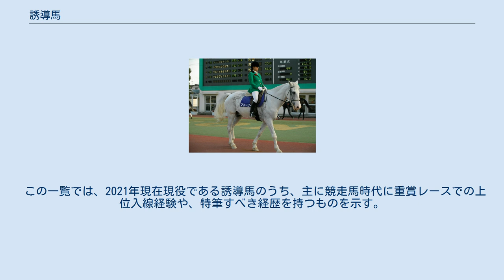誘導馬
園田競馬場の誘導馬・マコーリー 誘導馬（ゆうどうば）とは、競馬場において競馬の競走が行われる際に、パドックや馬場において競走馬を先導する馬のことをいう。
 日本においては、パドックから本馬場まで出走馬を先導する役割が与えられ、誘導馬は多くの場合、隊列の先頭と最後尾を歩く。
通常先導役は1頭であるが、中央競馬のGI競走においては3頭の誘導馬が先導を担う。
また、国際競走で外国馬が出走する場合には、先導役とは別に、出走する競走馬の調教国の国旗を携えた誘導馬も合わせて入場する。
競走馬以外にもイベントとして馬場で行われるパレードや楽隊などの先導や、レース開始前に観客を入場ゲートで出迎えるグリーディング役を務めることもある。
 また、日常的に馬場管理のために巡回する職員が乗用し、放馬などのアクシデントが発生した場合は当該の馬をなだめて落ち着かせる役も担う場合があるなど、その任務は単なる先導役にとどまらず、非常に幅広いものがある。
 担当馬にはかつて競走馬だった馬のうち、性格的に温和で毛色が芦毛、黒鹿毛、尾花栗毛など見栄えのするものが選ばれることが多い。
また、重賞競走の優勝馬・入着馬など優秀な成績を残しながらも種牡馬にならなかった馬を、その知名度も勘案して選ぶこともある。
他方、地方競馬の競馬場では競走馬経験のない馬が誘導馬を務めるケースや、元競走馬ではなく当初から誘導馬として導入されたクォーターホース種などが用いられている場合もある。
 誘導馬に騎乗するのは競馬場の職員や乗馬クラブの所属者で、また、川崎や浦和の様にトレーニングセンターが別にあり普段馬がいない競馬場では開催日の必要に応じて周辺地域の乗馬クラブから人馬をまとめて用立てるケースもある。
川崎競馬場では誘導馬に着物を着せるなどの装飾を施している。
近年の中央競馬ではGIレース時にゲストとして招かれた芸能人が騎乗することもある。
 2007年以降、地方競馬では経営状況の悪化に伴い、誘導馬の起用をやめたり出番を減らしたりする競馬場も出てきている。
 隊列の先導よりも、出走馬の精神を落ち着かせたり、アクシデントに備える目的で存在する。
ことにアメリカでは本馬場入場時に「リードポニー」と呼ばれる馬たち（慣例的にポニーと呼ばれているが、ポニー以外の馬も務める）が、出走馬の所有者が希望した馬すべてに同行し、個別にその脇に付くことによって馬の興奮を和らげる役目を担っている。
また、放馬などの際にその捕獲に当たったり、大レースのあとに勝利騎手に行われる馬上インタビューに駆り出されたりと、「飾り」の印象が強い日本の誘導馬に比べてその任務は非常に多岐に渡っている。
競馬評論家の須田鷹雄は、大学時代にJRAの馬場保守員のアルバイトをしていた経験を踏まえ、日本競馬へのリードポニーの導入を主張し続けている。
 この一覧では、2021年現在現役である誘導馬のうち、主に競走馬時代に重賞レースでの上位入線経験や、特筆すべき経歴を持つものを示す。